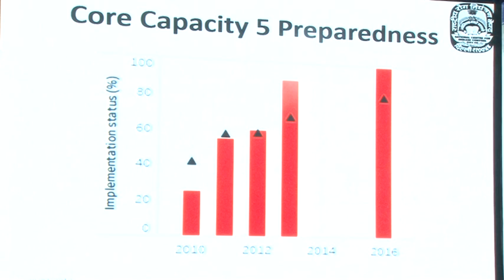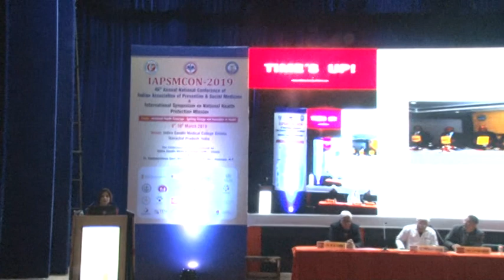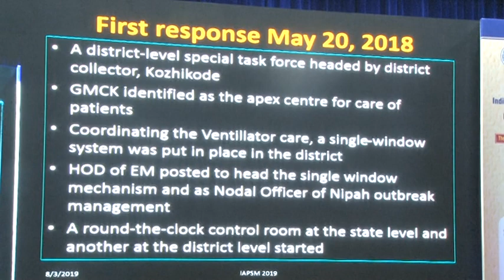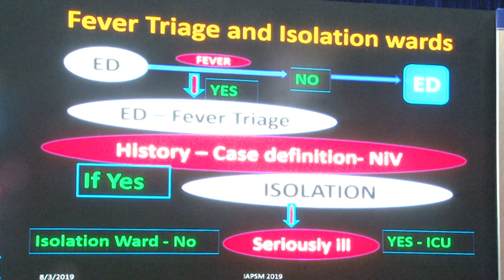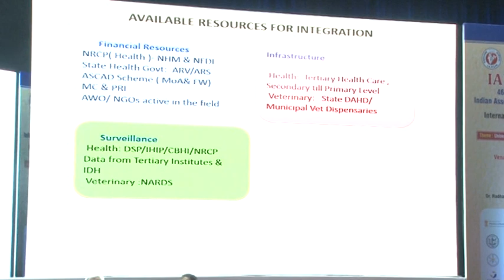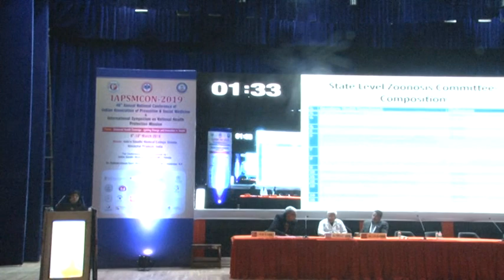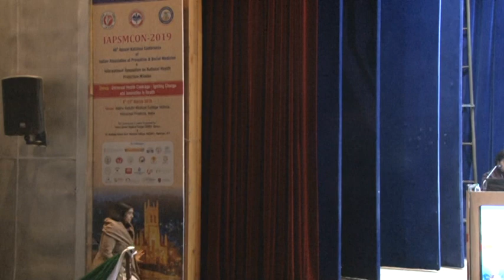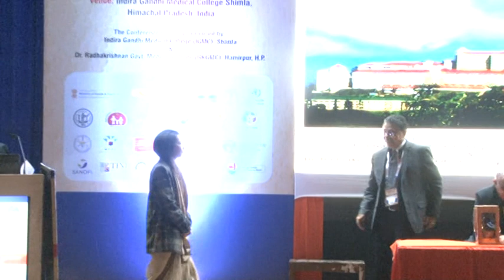Zoonosis IAPSMCON2019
Plenary session on Zoonosis, IAPSMCON2019, IGMC Shimla